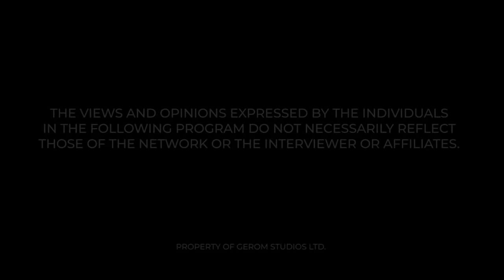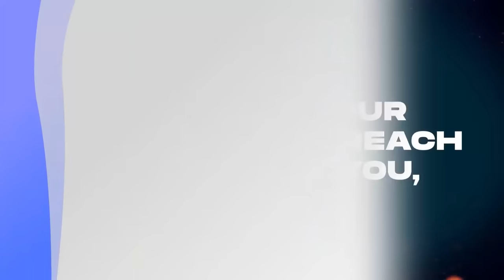OSOFO KYIREABOSOM TELLS MEN TO MARRY 10 WIVES, SLAMS RELIGION | INTERVIEW BY MAAME GRACE